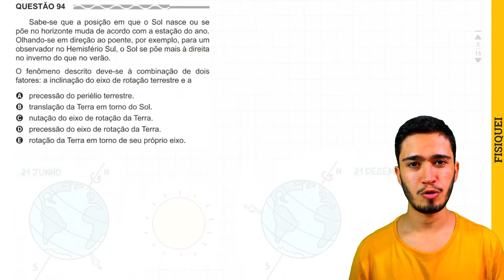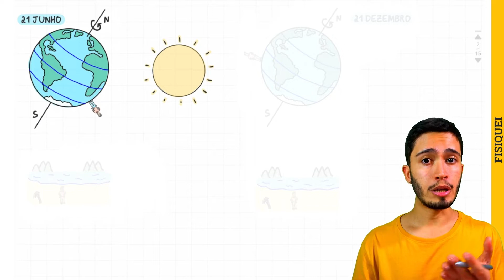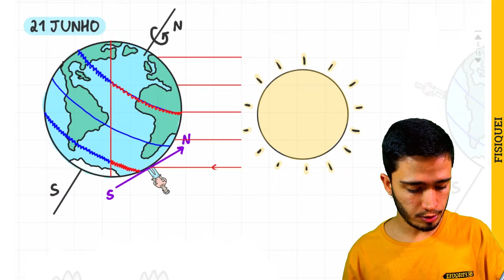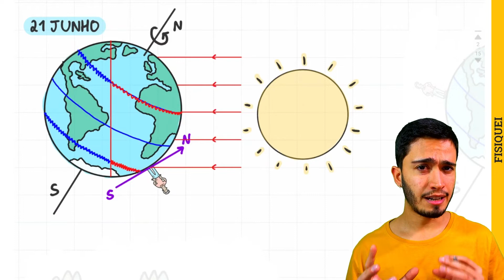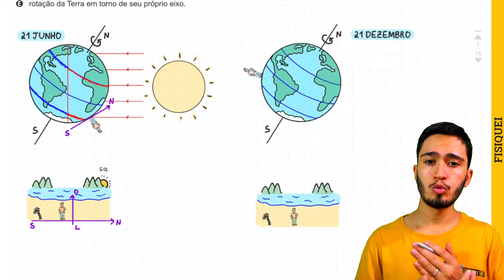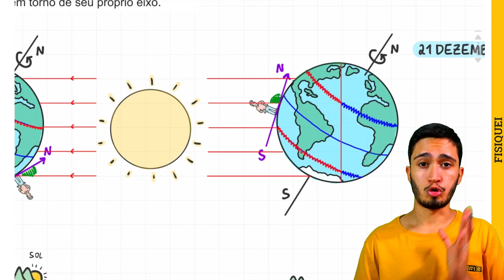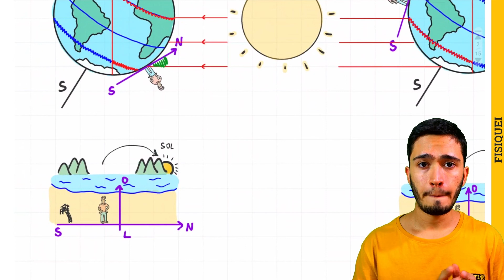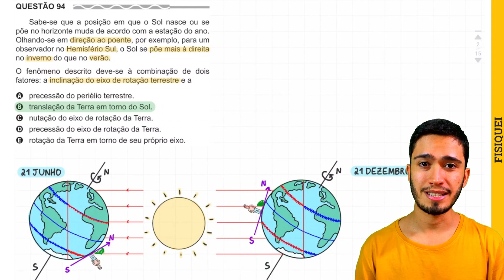ENEM 2017 PPL - Sabe-se que a posição em que o Sol nasce ou se põe no horizonte muda de acordo com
(ENEM/PPL 2017) Sabe-se que a posição em que o Sol nasce ou se põe no horizonte muda de acordo com a estação do ano. Olhando-se em direção ao poente, por exemplo, para um observador no Hemisfério Sul, o Sol se põe mais à direita no inverno do que no verão.

O fenômeno descrito deve-se à combinação de dois fatores: a inclinação do eixo de rotação terrestre e a

A) precessão do periélio terrestre.
B) translação da Terra em torno do Sol.
C) nutação do eixo de rotação da Terra.
D) precessão do eixo de rotação da Terra.
E) rotação da Terra em torno de seu próprio eixo.

Gostou do vídeo? Se quiser aprender Física comigo do ZERO ao ENEM, acesse o site ✅ e conheça meu curso.